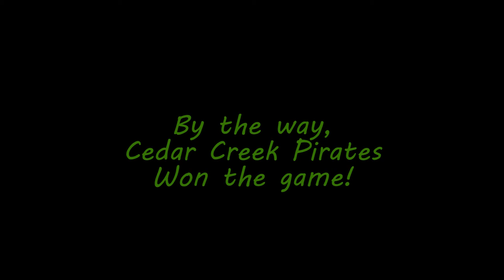CCHS BAND 9-23-17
1 time playing at halftime during a game!!
1st performance 9/23/2017 Cedar Creek High School, Marching Band,
CCHS Football 1/2 time show.  BTW Our CCHS Pirates won vs Ocean City!